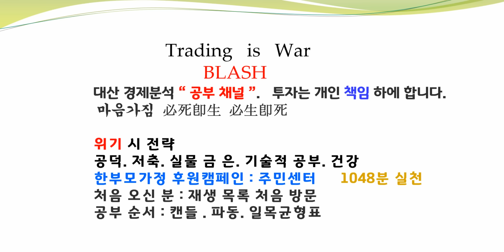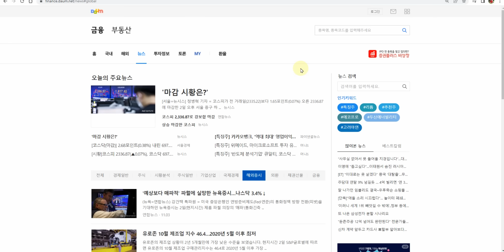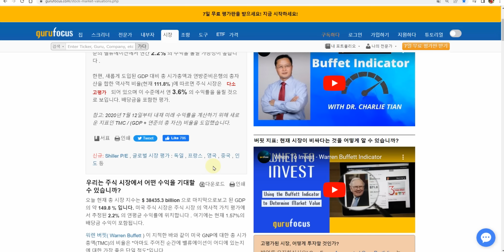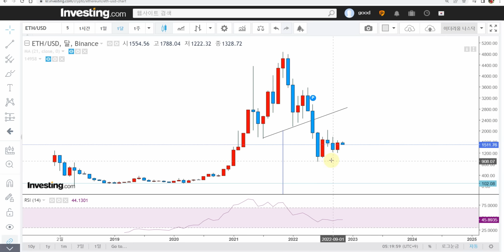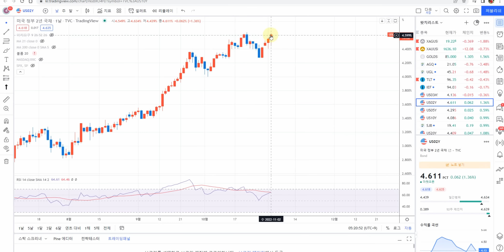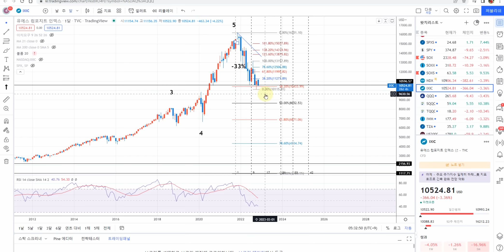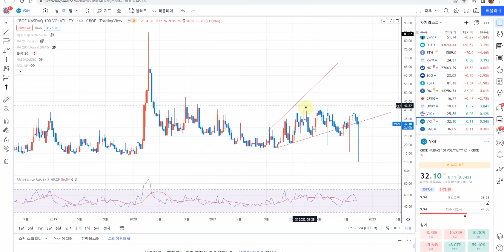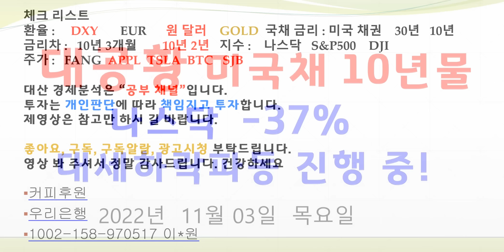연준은 금리를 계속 올립니다 증시 폭락